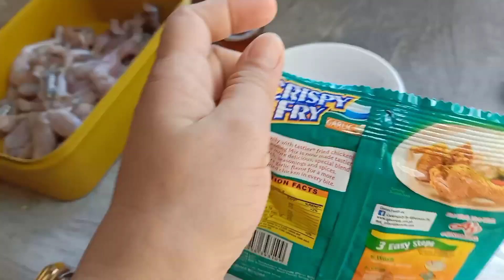UPDATE sa Farm⛰️🌴🌴🐟(unang tikim ng Palakang Palay sa Farm🐸🐸)